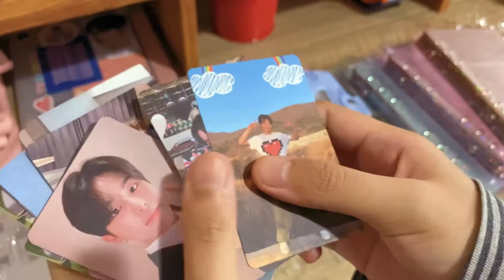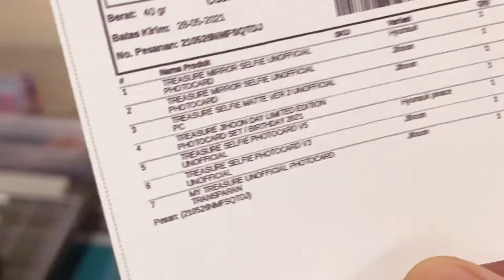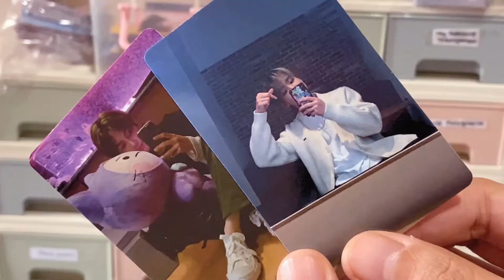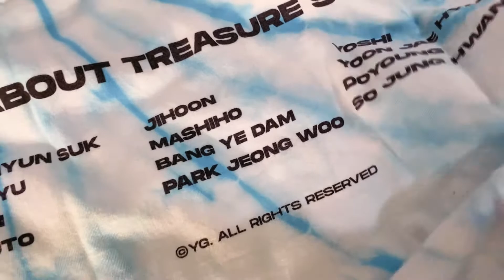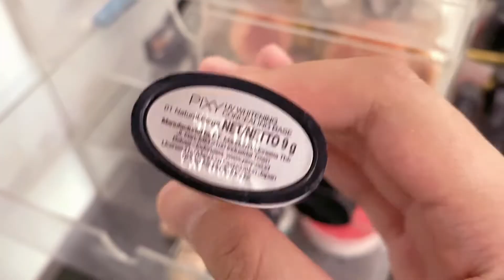TEUVLOG #2 | ONLINE STORE, TREASURE MERCH, UNBOXING PACKAGE